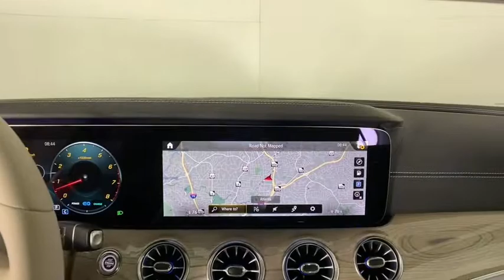2021 Mercedes-Benz CLS New and preowned Mercedes-Benz, Atlanta, Buckhead, certified preowned 211221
designo Diamond White Metallic New 2021 Mercedes-Benz CLS available in Atlanta, Georgia at Mercedes of Buckhead.
2021 Mercedes-Benz CLS CLS 450 - Stock#: 211221 - VIN#: W1K2J5JB1MA086167

Recent Arrival! Mercedes-Benz of Buckhead is pleased to offer you this impressive 2021 Mercedes-Benz CLS, generously equipped and finished in beautiful Diamond White,with . Advertised price excludes all official government fees and taxes, dealer fees and customer-selected options. Please inquire about our Star Elite and Loyalty Rewards Programs. You may also be eligible for additional incentives, so please contact your Mercedes-Benz of Buckhead Sales Professional for more information.br2021 Mercedes-Benz CLS CLS 450 Diamond Whitebrbrbr23/30 City/Highway MPGbrbrAs a family-owned enterprise, Mercedes-Benz of Buckhead prides itself in offering you exceptional customer service.Our Mercedes-Benz Certified sales staff's goal is to treat you to the most enjoyable, efficient and transparent purchase experience, enhanced by our convenient Buckhead location and extensive selection of weather-protected, new and pre-owned Every new Mercedes-Benz comes with the peace of mind associated with 24/7 Roadside Assistance throughout its warranty period, the industry's highest consumer confidence ratings, and the quality, comfort, and safety you expect from the world's first car manufacturer.
Wheels: 19 Twin Multi-Spoke,Heated Power Front Bucket Seats,Leather Upholstery,Radio: MBUX Infotainment System w/Navigation,Center Console in Brown Ash Wood,3-Spoke Nappa Leather Multifunction Steering Wheel,Trip computer,Turn signal indicator mirrors,Variably intermittent wipers,Auto-dimming Rear-View mirror,13 Speakers,Child-Seat-Sensing Airbag,Speed-Sensitive Wipers,Compass,Exterior Parking Camera Rear,Emergency communication system: eCall Emergency System,Navigation system: MBUX,Apple CarPlay/Android Auto,4-Wheel Disc Brakes,Air Conditioning,Electronic Stability Control,Front Bucket Seats,Front Center Armrest,Tachometer,ABS brakes,AM/FM radio,Adjustable head restraints: driver and passenger w/tilt,Alloy wheels,Auto tilt-away steering wheel,Auto-dimming door mirrors,Automatic temperature control,Brake assist,Bumpers: body-color,Delay-off headlights,Driver door bin,Driver vanity mirror,Dual front impact airbags,Dual front side impact airbags,Four wheel independent suspension,Front anti-roll bar,Front dual zone A/C,Front reading lights,Fully automatic headlights,Garage door transmitter: HomeLink,Genuine wood console insert,Genuine wood dashboard insert,Genuine wood door panel insert,Heated door mirrors,Heated front seats,Illuminated entry,Knee airbag,Low tire pressure warning,Memory seat,Occupant sensing airbag,Outside temperature display,Overhead airbag,Overhead console,Panic alarm,Passenger door bin,Passenger vanity mirror,Power door mirrors,Power driver seat,Power moonroof,Power passenger seat,Power steering,Power windows,Radio data system,Rain sensing wipers,Rear anti-roll bar,Rear reading lights,Rear seat center armrest,Rear window defroster,Remote keyless entry,Security system,Speed control,Speed-sensing steering,Split folding rear seat,Steering wheel memory,Steering wheel mounted audio controls,Telescoping steering wheel,Tilt steering wheel,Traction control